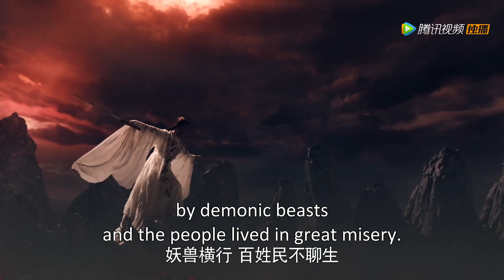凤舞和大神感情岌岌可危！高冷大神的爸爸和腹黑女做了一样的坏事？打戏还挺帅！| 且听凤鸣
视频来源于电视剧《且听凤鸣 | Dance of The Phoenix》

讲述了君武大陆天才少女凤舞被暗算成废人，现代医学生孟媛意外进入修仙世界化身凤舞，运用中医知识保护异世界，并与君临渊相知相恋、开启第二人生的故事
主演：杨超越，徐开骋，傅菁，陈意涵，王浩轩